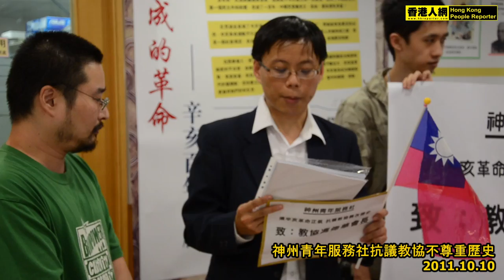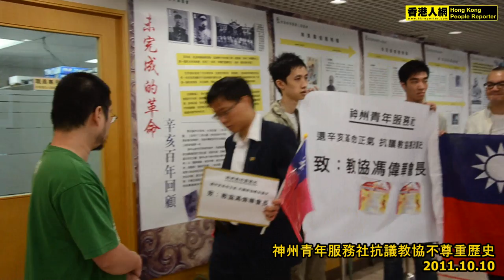神州青年服務社抗議教協不尊重歷史 @ 2011.10.10